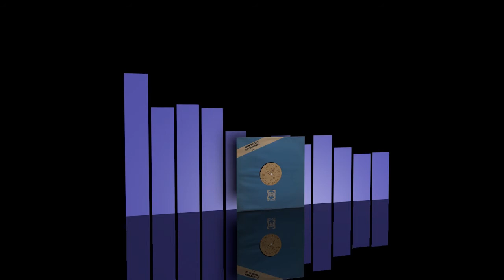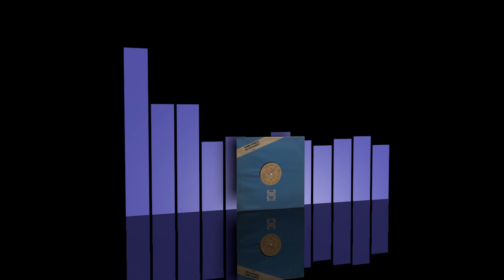Kinky Foxx - So different [1983]